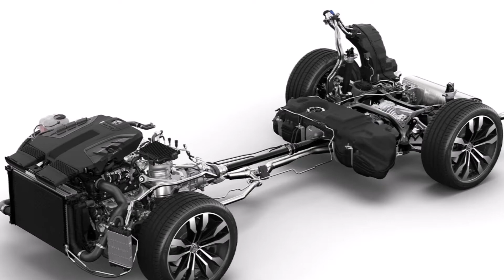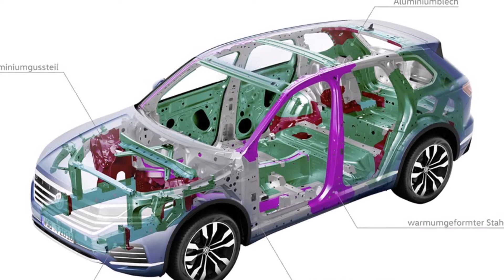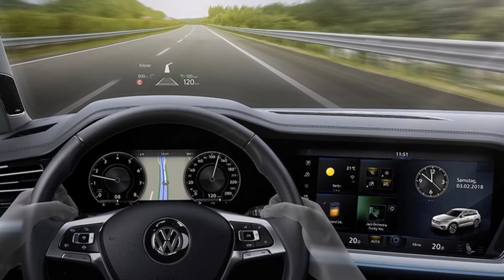новый Volkswagen Touareg 2018.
Описание технических характеристик и особенностей нового Volkswagen Touareg 2018.